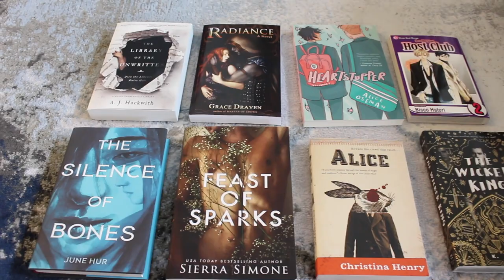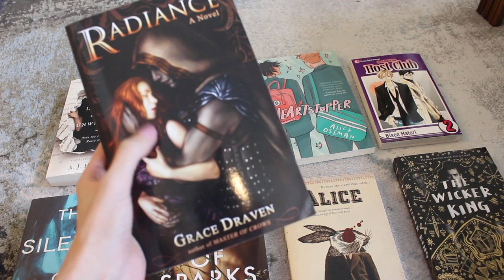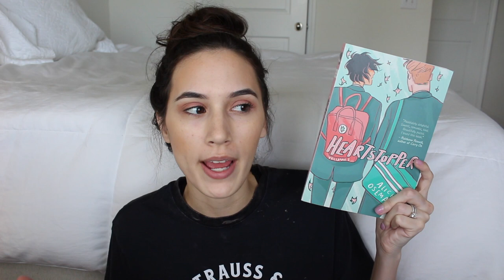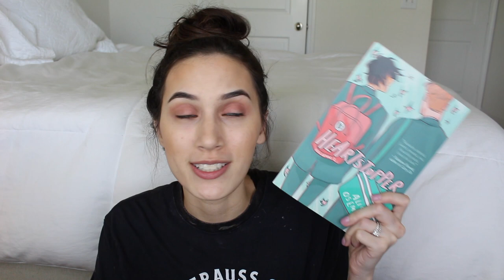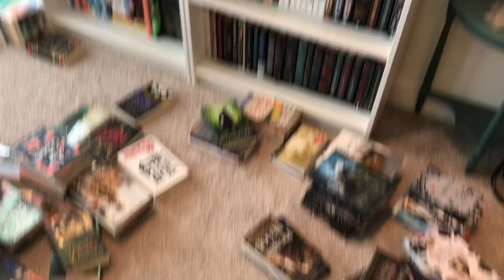2 Five Star Books, New Camera, Organizing Bookshelves & PSU Readalong Week 2 & 3 VLOG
I will be participating in the Unfriendly Black Hotties Book Club in August. They are reading Such a Fun Age by Kiley Reid & I can't wait!

Hello Everyone! Another weekly vlog about the PSU Readalong as well as accomplishing some of the reading rush challenges. I had such a great reading week! I hope you enjoy!! 💜

ANCHOR JULY 13
PLEDGE JULY 20
LEGACY JULY 27
RITUAL JULY 30
LIVE SHOW ON @PeaceLoveBooksxo  CHANNEL AUGUST 6

Amazon Book Wishlist

I hope you are doing well, sending you all the love, Happy Reading!! 💜